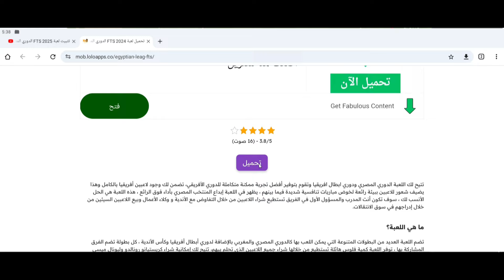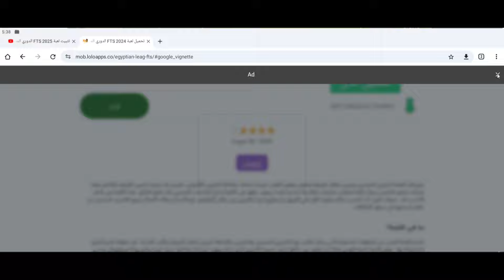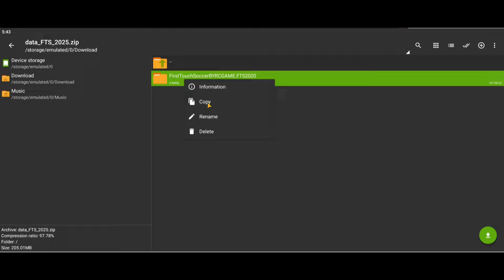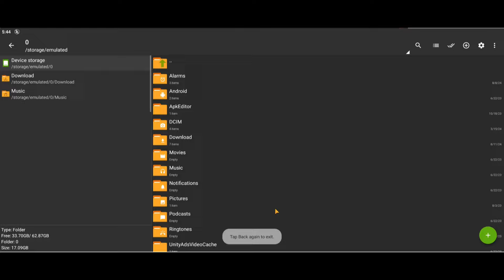كيفية تثبيت اي لعبة FTS 25 أو دريم ليج 2025 بموسيقى التعليق العربي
اخيرا كيفية  تثبيت اي لعبة FTS 25 أو دريم ليج 2025

تثبيت لعبة FTS 2025 الدوري المصري ودوري أبطال أفريقيا و كأس العالم للأندية | تعليق عربي

اهلا بيكم شباب أقدم لكم اليوم  لعبة FTS 25 تعليق عربي | الدوري المصري ودوري أبطال أفريقيا لأندرويد بأخر الأنتقلات والأتقم 2025 و المنتخبات العربية باخر الانتقالات والاطقم للاندرويد جرافيك عالي 4k

كلمات دلالية
الدورى المصرى الدوري الجزائري الدوري التونسي الدوري المغربي  جميع المنتخبات و الاندية العربية
أخيرا؟!..??تحميل لعبة fts 2025 بفرق و دوريات عربية بجرافيك عالي
تحميل FIFA25 بالدوريات العربية التونسي‚الجزائري و المغربي + البطولة العربية بحجم 250 ميجا !!

اخيرا تحميل لعبة Fts 25 بالدوري المصري و الدوريات العربية
تحميل لعبه FTS 2024 بالدوريات العربيه و باخر الانتقالات والاطقم 2025 | جرافيك خرافي
أخيرا باتش24 PES 2024 MOD FTS  الدوري الأوروبي و الدوريات العربية جرافيك عالي جدا
تحميل لعبة FTS 2024 الدوري المصري و البطولة العربية و دوري أبطال أفريقيا 19/20

FTS 2024 ,
FTS بالأندية العربية و دوري أبطال أفريقيا ,
FTS الدوري المصري و البطولة العربية ,
الاهلي ضد الزمالك في FTS 2025  بالدوريات العربية مثل الدوري المصري و البطولة العربية
تحميل لعبة FTS 24 اوفلاين للاندرويد بحجم 250 ميغا باخر الانتقالات والاطقم جرافيك خرافي
تحميل لعبة FTS 25 اخر الانتقالات ولا تقم علي الاندرويد اوفلاين HD
تحميل لعبة FTS 25 اوفلاين للاندرويد النسخة الذهبية باخر الانتقالات وباندية ومنتخبات عربية
تحميل لعبة فيفا 19 اوفلاين للاندرويد FIFA 24 باخر الانتقالات والاطقم الاصدار الاخير جرافيك خرافي
تحميل و تثبيت لعبة FTS 23 بتحديث جميع الانتقالات و الفرق للأندرويد و بحجم ! [300MB]
اخيرا تحميل لعبة فيفا 25 اوفلاين للاندرويد FIFA25 باخر الانتقالات والاطقم الاصدار الاخير افضل مود
تحميل لعبة كرة القدم FIFA 23 Mod FTS بآخر الانتقالات والاطقم (جرافيك خرافي) |ميديا فاير|| ميجا|
اخيرا تحميل لعبة FTS 25 اوفلاين للاندرويد بحجم 250 ميغا باخر الانتقالات والاطقم جرافيك خرافي/
تحميل لعبة FTS 25 للاندرويد بجرافيكس عالى بحجم 300MB اوفلاين
تحميل لعبة FTS 25 اوفلاين للاندرويد بحجم 250 ميغا باخر الانتقالات والاطقم جرافيك خرافي
تحميل fts 24 للاندرويد
تحميل fts 25 للاندرويد
fts 25
fts 25 apk
fts 25 kits
fts 2025
Messi